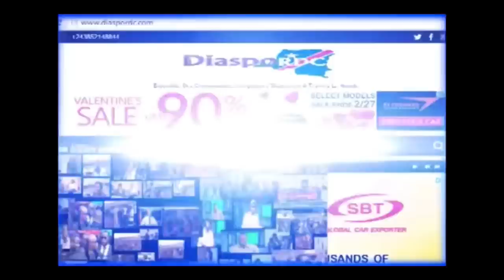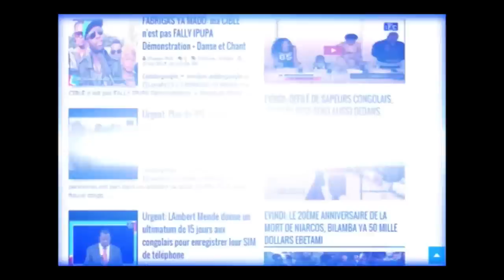Werrason: Bercy Muana fait vibrer Tata Raphaël et FC Renaissance de Pasteur Mukuna